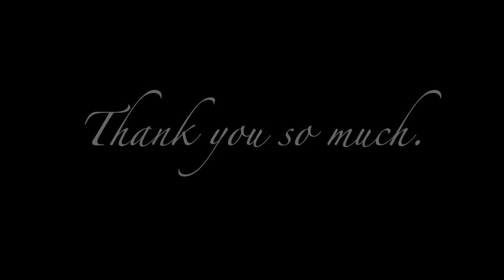Welcoming 2024 with a grateful heart.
Welcome 2024 with a grateful heart.
My deepest gratitude to all those who, in one way or another, help me to be a better version of myself. Happy New Year!